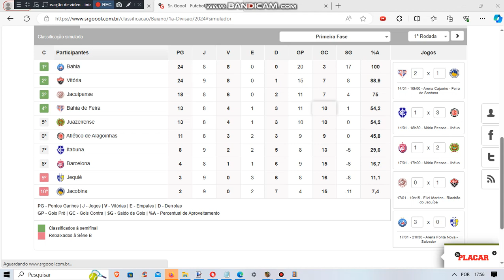Simulando Baiano 2024